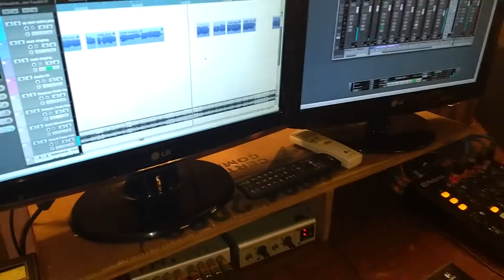Dr Aziz Sonawalla sings "Thandi Hawa"